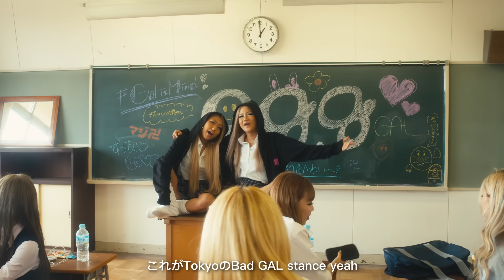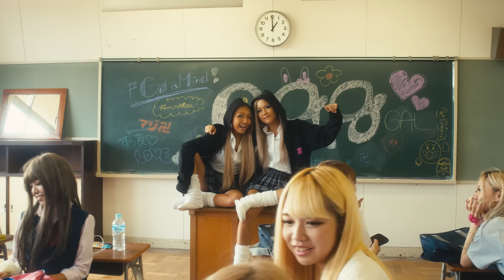半熟卵っち / GALisMIND【Official Music Video】/ softboiledegg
egg編集長が出演したテレビで語ったギャル論を題材に制作した楽曲GALisMIND。 ギャルに対する偏見や、世間から向けられてきた様々な意見に対する想いやアンサーがリリックに込められています。

 -ギャルとは?-
自分の好きなことを突き詰める。 年齢や性別、そして国籍も関係ない。 モテるからやるとかではない。好きなものは好き。 好きなものを貫く。言いたいことを言う。 自分の気持ちにウソをつかないという精神や生き様。 それこそがギャル。 そんなギャルマインドを持つ全ての人々に捧ぐ楽曲がGALisMINDです。

作詞:大門弥生 / YAYOI DAIMON
作曲:大門弥生 / YAYOI DAIMON

RAP：半熟卵っち / softboiledegg

■リリックに込められた想いや楽曲制作の裏側をBLOGでも紹介✨

🥚半熟卵っちとは？🥚
egg専属モデルの中でもラップに定評のあるmaami、momoa、YU-chami、そして新メンバーにeripi、riseri、airiを加えた次世代HIP HOPユニット【半熟卵っち】。 ユニット名の由来はeggの名前の由来でもある、まだ社会に飛び立つ前の、無限の可能性を秘めた卵の状態の女の子たちという意味とHIPHOP初心者の未熟者という意味を込めてつけられた。

ーーーー

 "GAL is MIND" is a song created based on the theory of gals that the editor-in-chief of egg talked about on TV. The lyrics contain prejudice against GAL, thoughts and answers to various opinions that have been directed by the world. -What is GAL?- Stick to what I like. Age, gender, and nationality do not matter. It's not like doing it because it's popular. I like what I like. Say what you want to say. The spirit and way of life of not lying about one's feelings. That's what GAL is. "GAL is MIND" is the song dedicated to all people who have a GAL mind.

■Artist
HANJUKUTAMAGOTCHI〜softboiledegg〜

■prod by 大門弥生 YAYOI DAIMON

ーーーー

💜eggとは？💜
2014年休刊した伝説のギャル雑誌『egg』が2018年WEBで復活!!
2019年（令和元年）雑誌も復活♥♥

■eggモデル

♂men`s
🌈ひゅうが